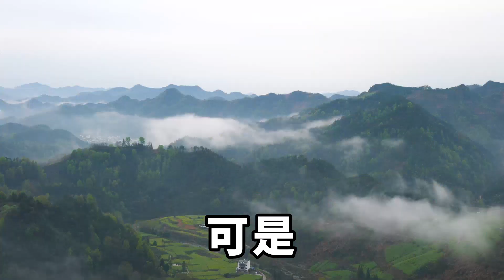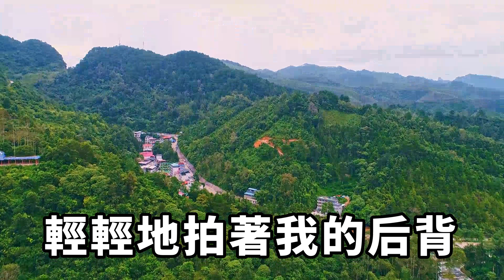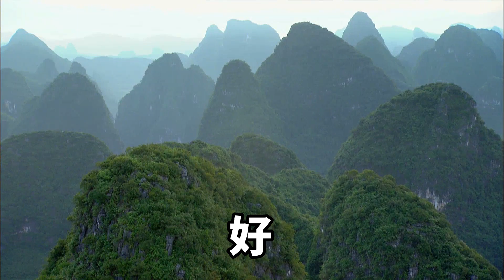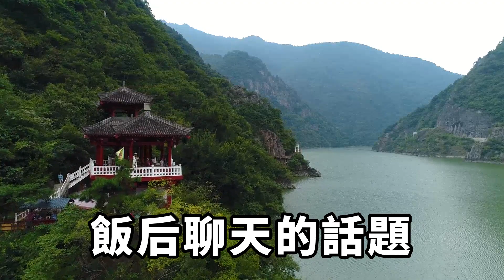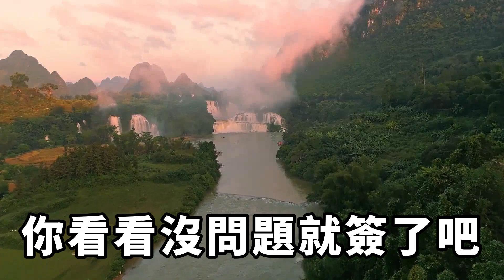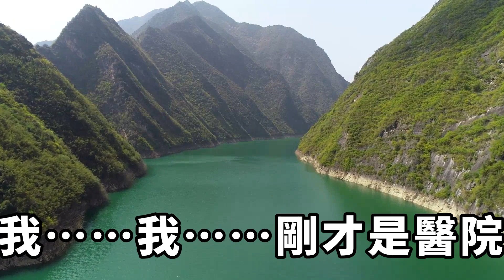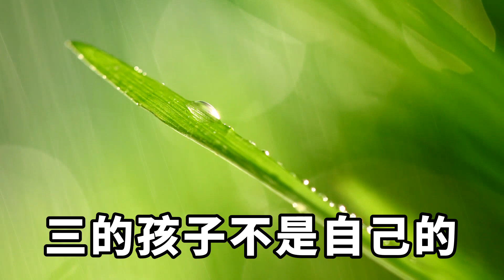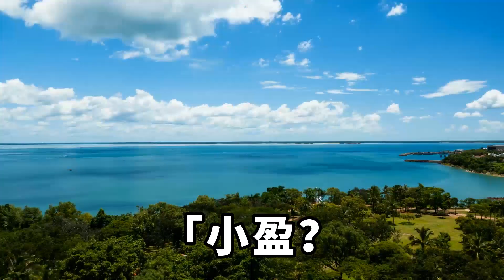我和老公認識十三年，一直是別人眼中的模範夫妻，可他竟然背叛我，出軌我最好的閨蜜，我冷笑一聲為他送上大禮【茶話人生】落日溫情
老公背叛我了，和我最好的閨蜜。
此刻我跪在靈堂前，聽著側臥傳來他們的聲音，我的心被生生撕成了兩半。
我父親守靈當晚，我的老公跟最好的朋友糾纏在一起。
多可笑！